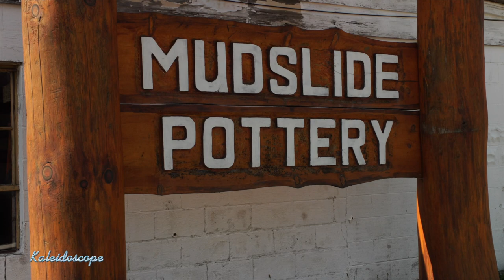Mudslide Pottery in Ridgway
Mudslide Pottery in Ridgway was featured on the TV show Kaleidoscope the Series.  Learn more about their stoneware and porcelain pottery.